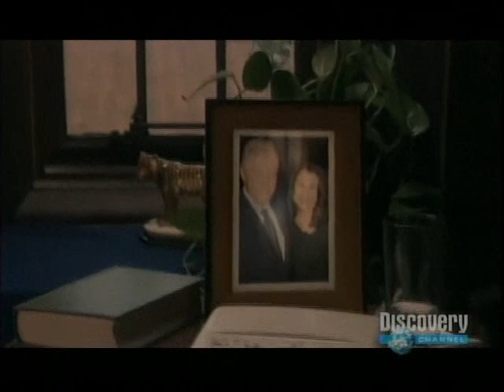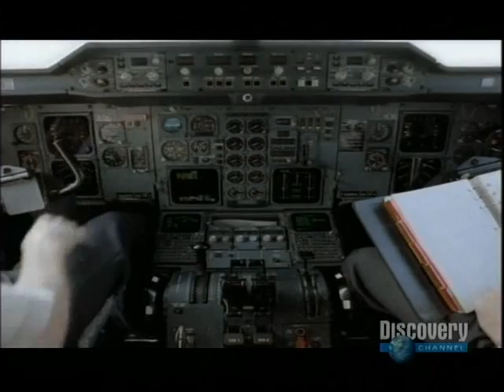Discovery Channel - Solar Storm - pt 2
2nd part of a mix of documentary and fiction produced by the Discovery Channel that shows what might happen to our civilization and technology in 2012 if we are hit by a massive solar storm